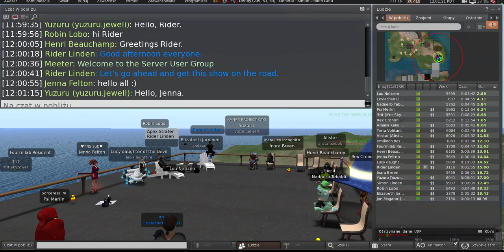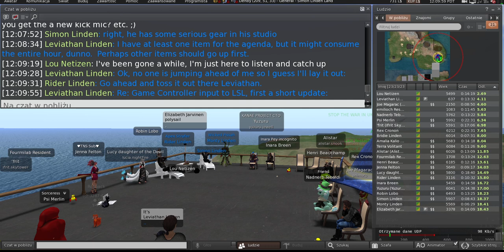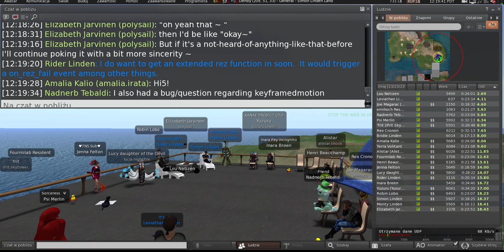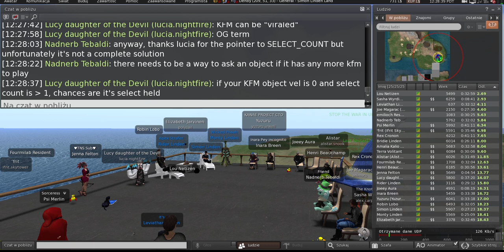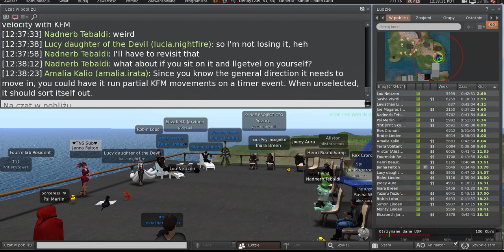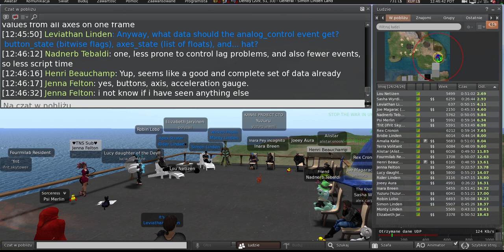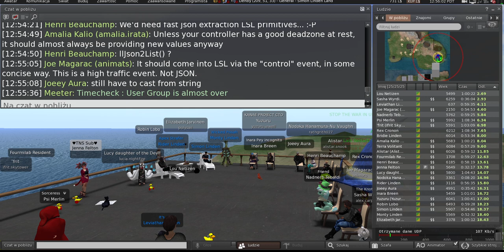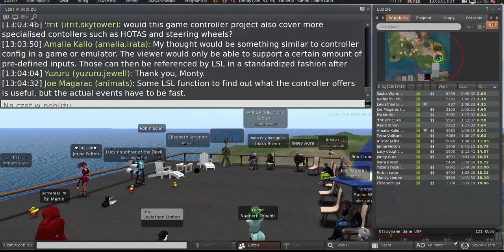Second Life: Server / Simulator / Scripting meeting (12 September 2023)